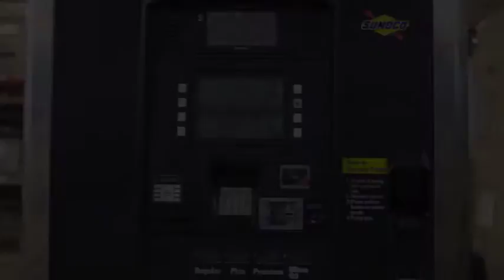We Are Fortive